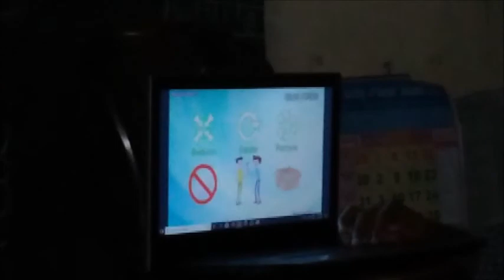SWACHH BHARAT SUMMER INTERNSHIP SDMCAU - VIDEO SCREENING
Work done by volunters of Sri Dharmasthala Manjunatheshwara College Of Ayurveda, Udupi participating in Swachh Bharat Summer Internship Program.
We showed animations and educational videos and informed the student of Kurkalu school about the importance and method of maintaining public cleanliness. We showed them the method of Reducing, Reusing and Recycling Waste. We also created awareness about composting for biodegradable waste by showing them educational videos and sharing personal knowledge and our own experience and motivated the students to initiate these methods at their school and home.